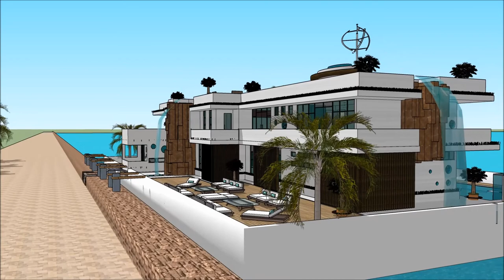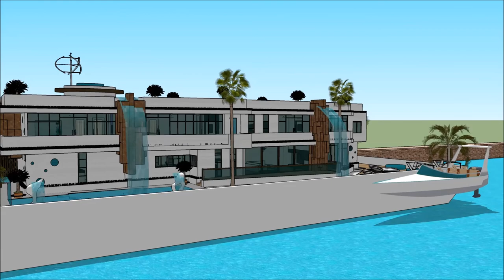Yacht dream SIMS HOUSEBOAT ISLAND PARADISE HOUSEBOAT DESIGNS IDEAS SIMS 3 SIMS 4 BUILDING Houseboat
The houseboatzania launching an innovative high-end luxury yacht houseboat home design potentially as a display of exhibition of the Yacht dream SIMS HOUSEBOAT ISLAND PARADISE HOUSEBOAT DESIGNS IDEAS SIMS 3 SIMS 4 BUILDING  Houseboat.

The collection of sims concepts - Houseboatzania of Yacht dream SIMS HOUSEBOAT ISLAND PARADISE HOUSEBOAT DESIGNS IDEAS SIMS 3 SIMS 4 BUILDING  Houseboat consists of high luxury and architectural art pieces in minimalism combined with living on the waterfront of the harbour of

The sims houseboat yacht design has the basis to sustain living with high standards and contemporary structural design at @Yacht dream SIMS HOUSEBOAT ISLAND PARADISE HOUSEBOAT DESIGNS IDEAS SIMS 3 SIMS 4 BUILDING  Houseboatwith numerous of prospects for excessive living and celebrating the desire of life worldwide: